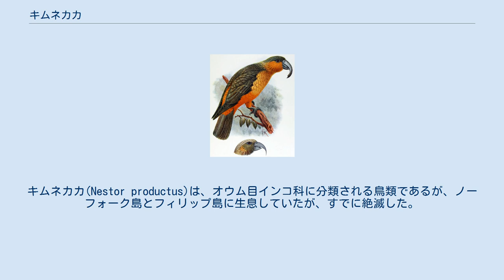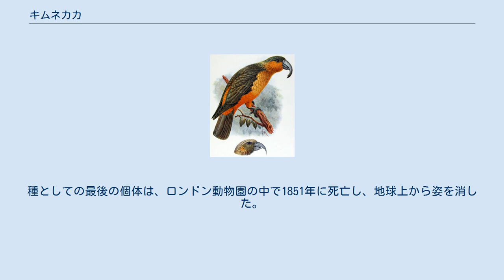キムネカカ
キムネカカ(Nestor productus)は、オウム目インコ科に分類される鳥類であるが、ノーフォーク島とフィリップ島に生息していたが、すでに絶滅した。
 キムネカカは大型のオウムであった。
この種は長さが約38cmで、大部分はオリーブ色であり、頬と喉は赤みがかったオレンジ色、麦わら色の胸に足、臀部と下腹部とくちばしは暗い橙色だったという。
 この種の生態はほとんど分からない。
地上と背の高い木の両方に生息し、開花した低木や木の実を食べていたと言われている。
鳴き声はジョン・グールドによって「しわがれ声、ガチャガチャ、不調和な音、時には犬の吠え声に似ている」と説明されただけだという。
 1788年に最初の入植者の到着後、ペットや食用として捕獲された。
本種が記載されたのは1836年だが、この時はすでに、数が激減していたと思われる。
1825年から1854年までの間、このノーフォーク島とフィリップ島のどこかで、野生で絶滅した可能性がある。
種としての最後の個体は、ロンドン動物園の中で1851年に死亡し、地球上から姿を消した。
現在は16の標本があるだけとされる。
 BirdLife International (2018). Nestor productus. IUCN Red List of Threatened Species. 2018.